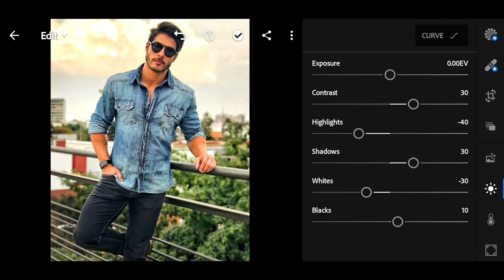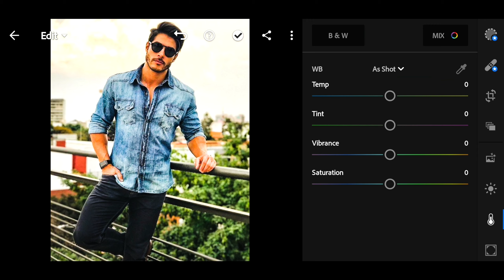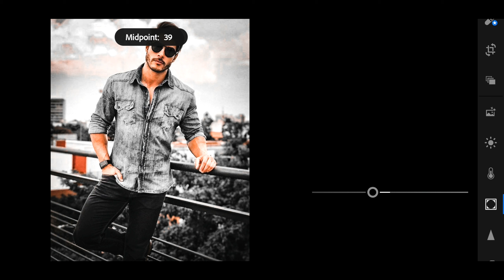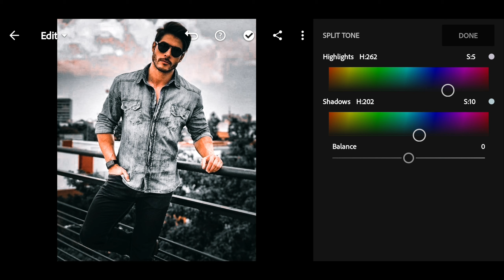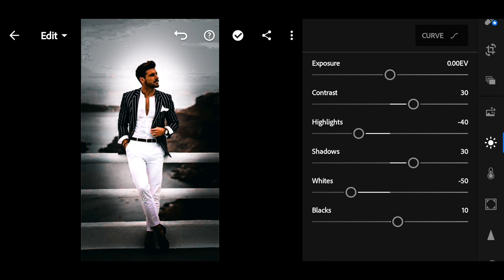How to edit Moody Black || Lightroom mobile Editing || MEEditing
Download app in play store: Lightroom